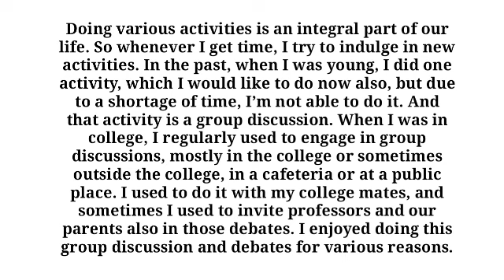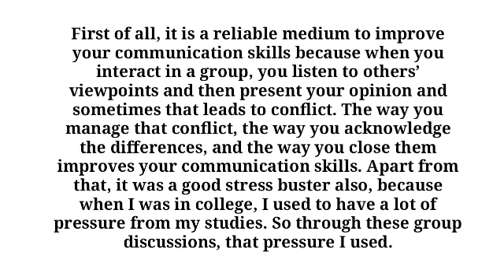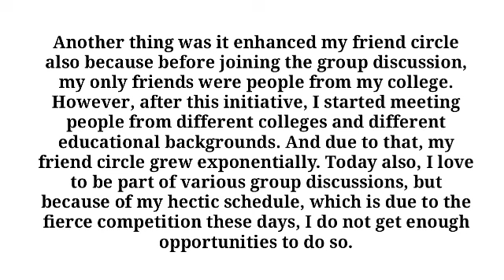Describe an activity you enjoyed in your free time when you were young